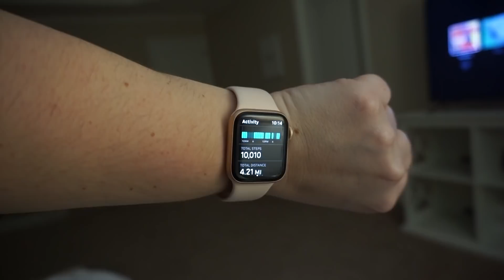I WALKED 10K STEPS FOR A WEEK...THESE ARE MY THOUGHTS | WEIGHT LOSS JOURNEY | LOSING 180 POUNDS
I WALKED 10K STEPS FOR A WEEK...THESE ARE MY THOUGHTS | WEIGHT LOSS JOURNEY | LOSING 180 POUNDS! Hey guys!! In today's video, I challenged myself to walk 10K steps for a week and it was quite the challenge. I appreciate each and every one of my viewers and I love you guys so much! XOXO